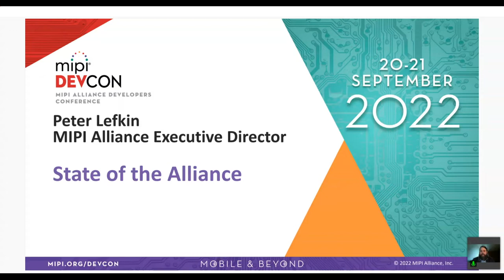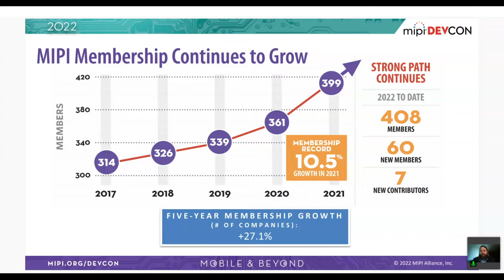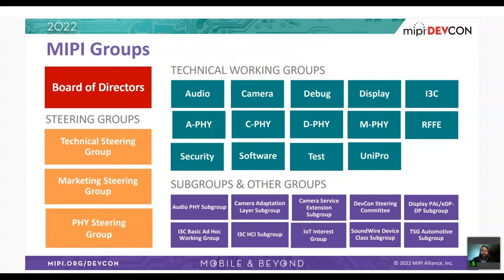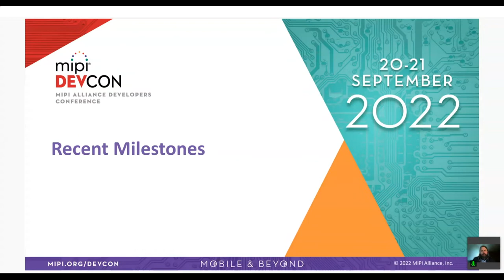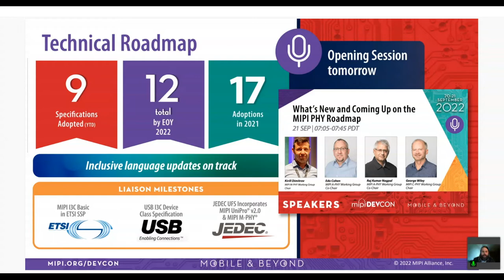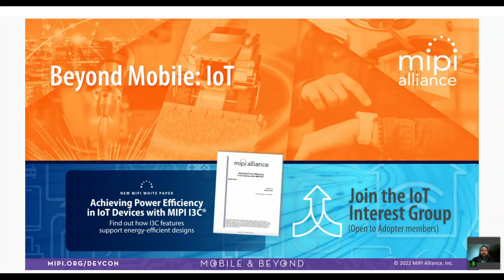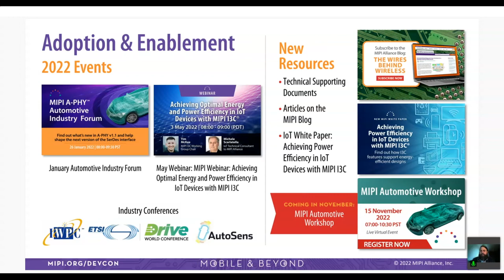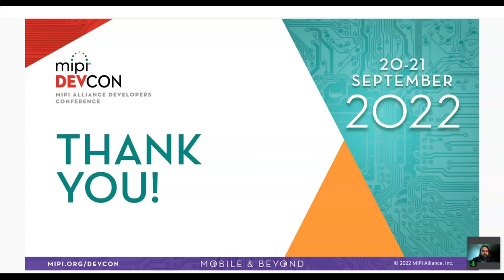MIPI DevCon 2022 session: State of the Alliance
Get an update on MIPI Alliance priority initiatives in mobile and in beyond-mobile focus areas. Peter Lefkin, MIPI executive director, discusses collaborative efforts within the Alliance and industry, as well as progress toward strategic priorities, including the development of key specifications and resources, education opportunities, outreach and other activities to support the MIPI member ecosystem.